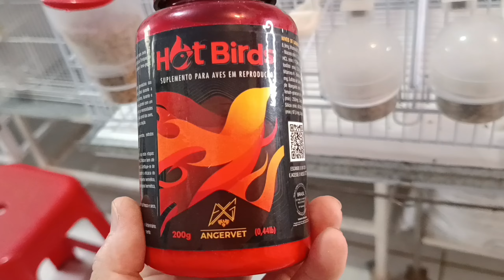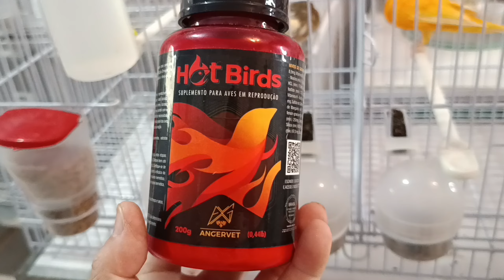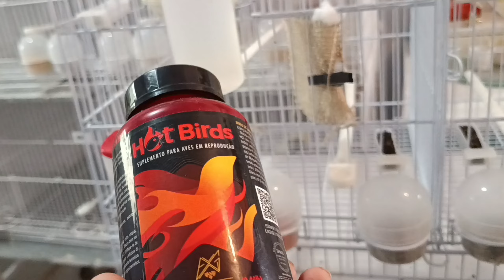COMO incestivar a FÊMEA se APRONTAR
O canal CF criadores de canário, tem como objetivo orientar, e ajudar você ter sucesso na criação,  através de videos diarios dentro do canaril, mostrando na pratica tudo que acontece o nosso dia a dia,   dessa forma vc vai aprender e saber como agir em situações diversas, aqui mostramos a realidade e você se tornara um criador forte, sabendo enfrentar e resolver situações advercias, pois nosso lema é criar com amor, preservar nossa missão, criando e preservando nunca haverá extinção, oh gloria.
Apoie este canal para obter acesso aos seguintes benefícios:
PARCEIROS DO CANAL:
Falando que viu aqui no canal CF, terá até 15% desconto bonificação
compre e ao finalizar a compra use o cupon de desconto, de 10%, esse é o cupom ( PASSCF10)
Use o cupon de desconto:  CF10,  (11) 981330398 FALAR COM ERICA.
✅ LABORATÓRIO UNIGEM (exames patologicos e sexagem)
(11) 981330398 FALAR COM ERICA.
ENVIOS PELO CORREIO:
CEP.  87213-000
-Criação de canários
-Criação de pássaros
-Alimentação dos canários
-Mudas de canários
-Cantos de canários
-Como criar canários
-Cuidados com canários
-Canto de canário
-Saúde dos canários
-Comportamento dos canários
-Técnicas de criação de canários
-Dicas para criar canários
-Aves exóticas
-Incubação de ovos de canários
-Higiene dos canários
-Doenças de canários
-Reprodução de canários
-Competições de canários
-Canto competitivo de canários
-Banho de sol para canários

criação de canários, separar filhotes de canário, melhorar a qualidade dos canários, dicas para criar canários, avicultura, como criar canários, seleção de canários, criação de aves, filhotes de canários, manejo de canários, cuidados com canários, alimentação de canários, saúde de canários, genética de canários, reprodução de canários, criação de pássaros, técnicas de criação de canários, canaricultura, seleção de filhotes de canário, melhoramento genético de canários, como cuidar de filhotes de canário, canários para exposição, cuidados com a ninhada de canário, como distinguir machos e fêmeas de canário, canário belga, canário da terra, canário do reino, aves ornamentais, canários de cor, canários de canto, como escolher um bom canário, criação de aves domésticas, técnicas de melhoramento de canários, filhotes saudáveis de canário, como preparar os canários para exposições.
forte abraço: Valdecir Vieira Gonçalves.